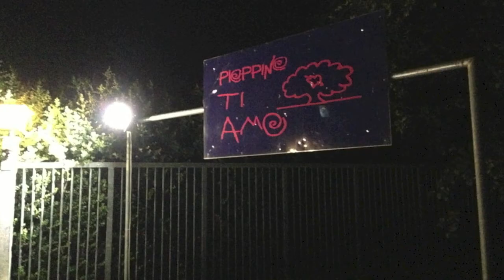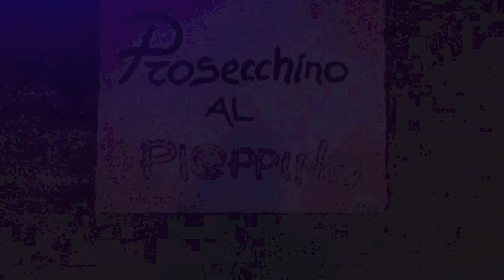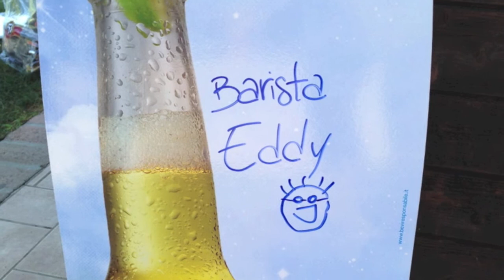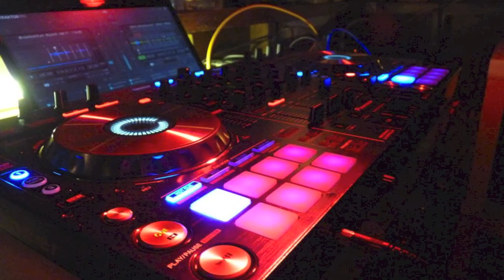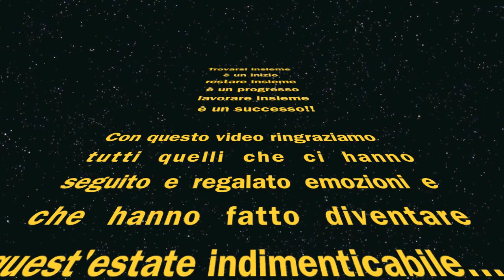PIOPPINO NEW SUMMER 2013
Con questo video ringraziamo tutti quelli che ci hanno seguito e regalato emozioni, che hanno fatto diventare quest'estate indimenticabile...
Lo Staff del Pioppino vi aspetta anche la prossima estate per festeggiare sotto le stelle...
GRAZIE